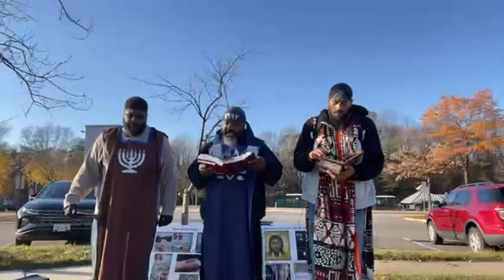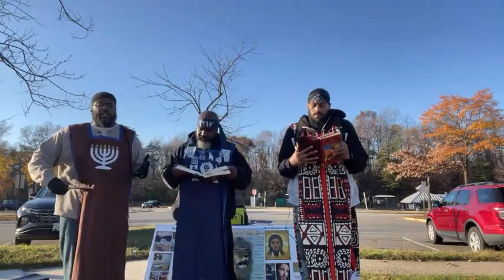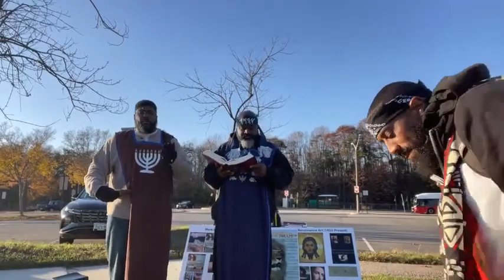Renewing Our Wedding Vows